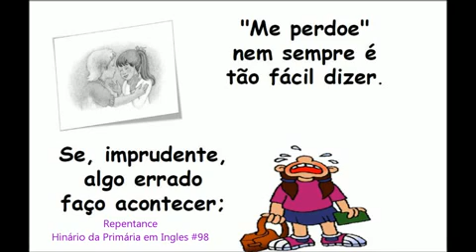Arrependimento | Música da Primária SUD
Música da Primária de A Igreja de Jesus Cristo dos Santos dos Últimos Dias

Author: Sylvia Knight Lloyd
Composer: Robert P. Manookin

🎼Partitura em Português gratis
Link da Partitura - Liahona Out 2004

This song text has been indexed at SingPraises.net in the following languages:

Albanian: Pendimi
Armenian (East): Ապաշխարություն
Bulgarian: Покаяние
Cebuano: Paghinulsol
Chinese (Traditional): 悔改
Czech: Pokání
Danish: Omvendelse
Dutch: Bekering
English: Repentance
Estonian: Meeleparandus
Fijian: Veivutuni
Finnish: Parannus
French: Repentir
German: Umkehr
Haitian Creole: Repantans
Hungarian: Bűnbánat
Indonesian: Pertobatan
Italian: Il pentimento
Japanese: 悔い改め
Kekchi: Li jalbʼa-kʼaʼuxlej
Kiribati (Gilbertese): Rairannano
Korean: 회개
Mongolian: Наманчлал
Norwegian: Omvendelse
Polish: Pokuta
Portuguese: Arrependimento
Romanian: Pocăința
Russian: Покаяние
Samoan: Salamo
Spanish: El arrepentimiento
Swedish: Omvändelse
Tagalog: Pagsisisi
Tahitian: Te tatarahapa
Tamil: மனந்திரும்புதல்
Thai: การกลับใจ
Tongan: Ko e Fakatomalá
Ukrainian: Покаяння
Vietnamese: Sự Hối Cải